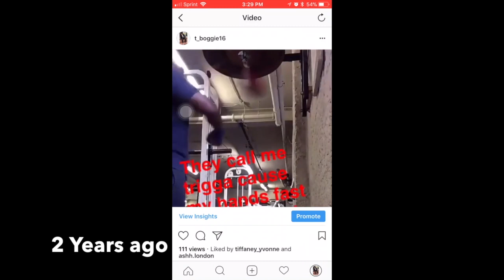BOXING I'M BACK!!!!!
This video is about BOXING I'M BACK!

Subscriiibbbbeee to my channel for tips and everythang I'm doing hair tutorials, relationship advice, male hygiene, Q&A's, music, and whatever the subscribers want